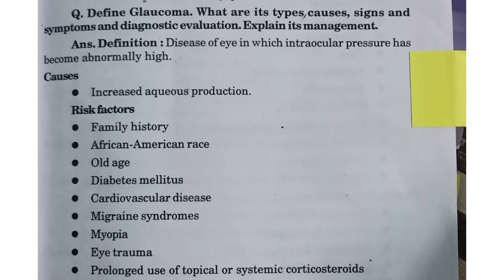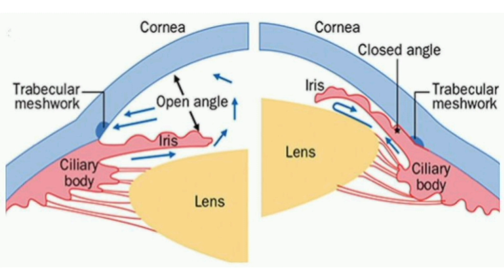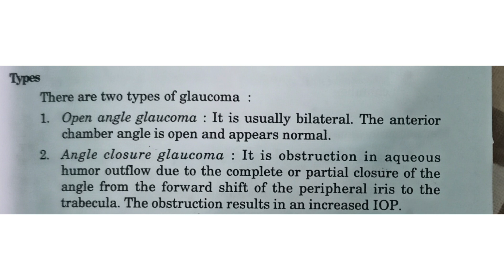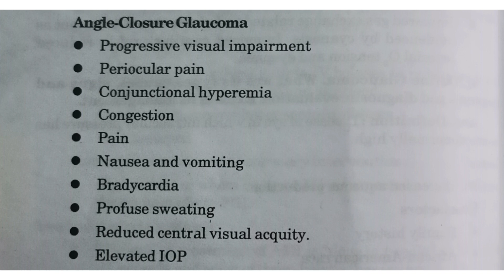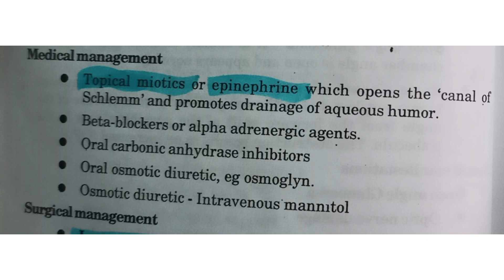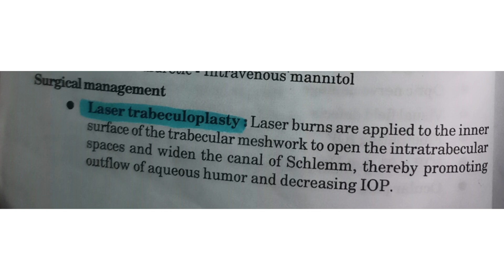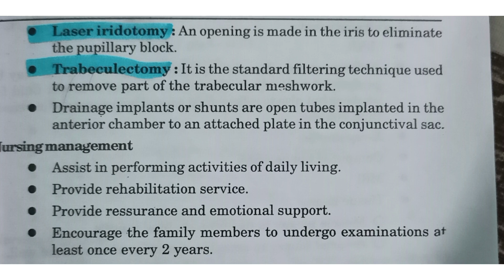GLAUCOMA | NURSING NOTES